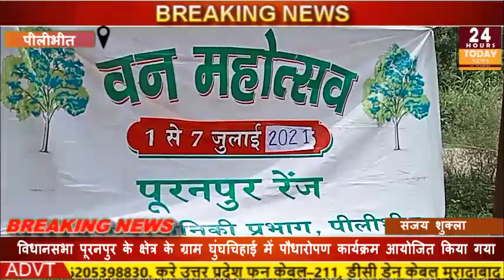यूपी पीलीभीत से संजय शुक्ला की रिपोर्ट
Video from बाये बाये